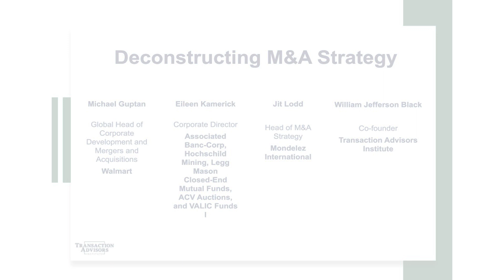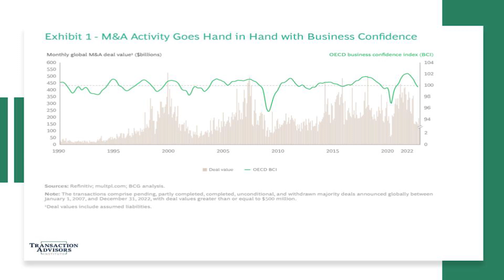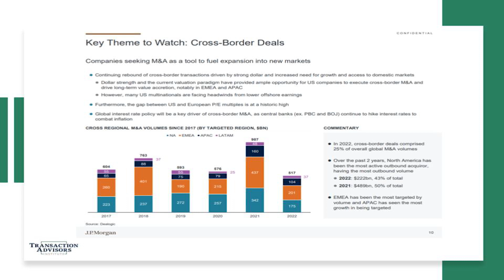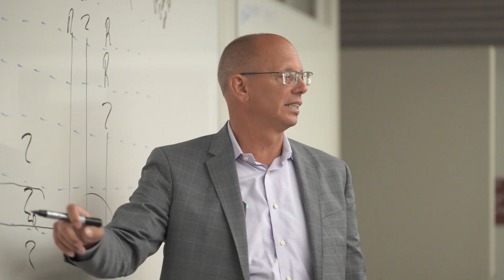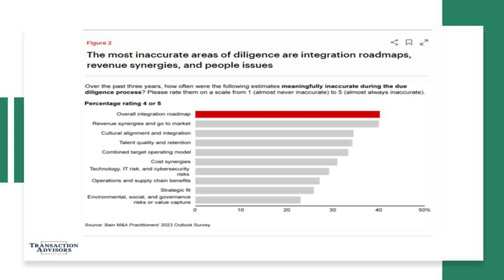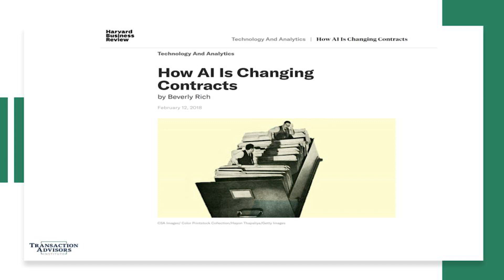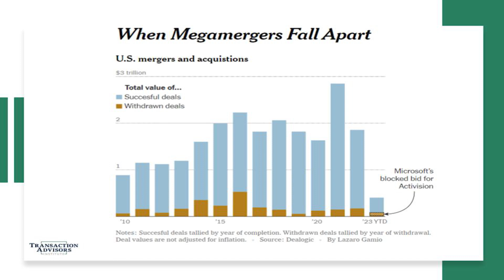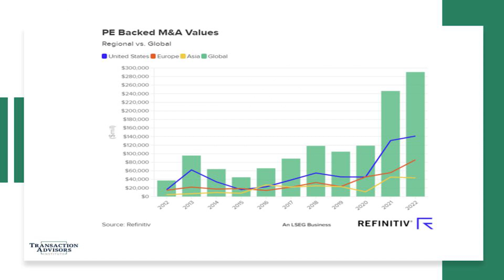Deconstructing M&A Strategy: A panel from the M&A Conference at the University of Chicago June 2023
How are you taking advantage of lower premiums and less competition for deals? Are there effective ways to ensure your M&A team is employing a clear deal thesis with a strong alignment to strategy? Has the sentiment shifted from innovation and capability-driven M&A if there is limited economic value? How should the M&A calculus change when evaluating horizontal v. vertical acquisitions? Does the strength of the dollar make cross border M&A more interesting?  How do you assess your team’s readiness and capacity for deal making?

Speakers:
Michael Guptan, Global Head of Corporate Development and Mergers and Acquisitions, Walmart
Eileen Kamerick, Corporate Director, Associated Banc-Corp, Hochschild Mining, Legg Mason Closed-End Mutual Funds, ACV Auctions, and VALIC Funds I
Jit Lodd, Head of M&A Strategy, Mondelez International
William Jefferson Black, Chair of the M&A Conference Series, Transaction Advisors Institute

The Transaction Advisors Institute provides its members with a suite of programs and current information on M&A strategy, deal structuring, and integration best practices.

Offerings include:

M&A Conferences assemble corporate development leaders, in-house M&A counsel, board members, and private equity investors to discuss current challenges impacting complex transactions and consider innovative methods to improve deal performance.

The M&A Academy provides guidance on material negotiation issues and offers perspective on improving M&A performance from strategy development through closing.

M&A Master Classes: These live online M&A courses cover the specific decisions, information, and actions that are required during the acquisition process. The teaching faculty are renowned professors who provide practical guidance from their extensive M&A experience.

M&A Resources: This fast growing collection includes self-paced e-learning modules and editions of the M&A journal, Transaction Advisors, and information on critical negotiation issues, shifting deal dynamics, and techniques for transaction planning, structuring, and execution.

Members of the Transaction Advisors Institute are some of the most active and sophisticated M&A professionals that enjoy being part of an elite community of in-house dealmakers. Membership is strictly limited to corporate and private equity professionals